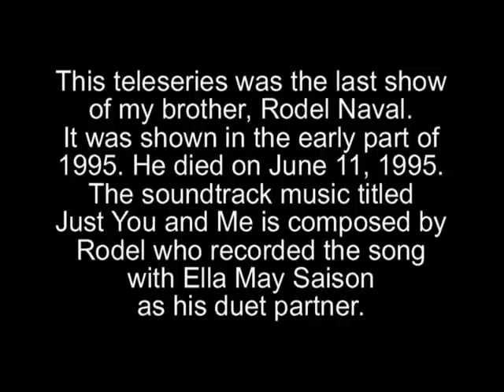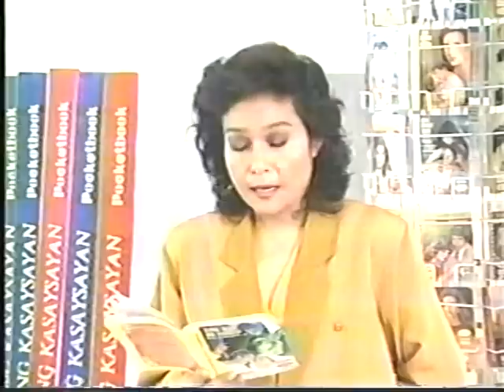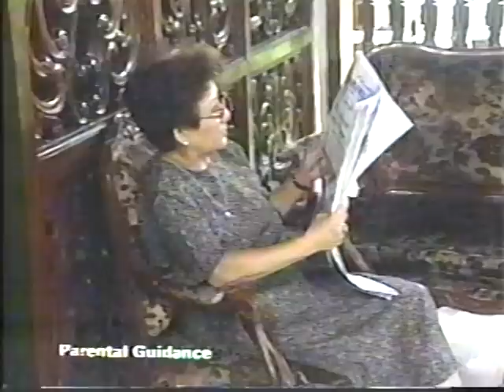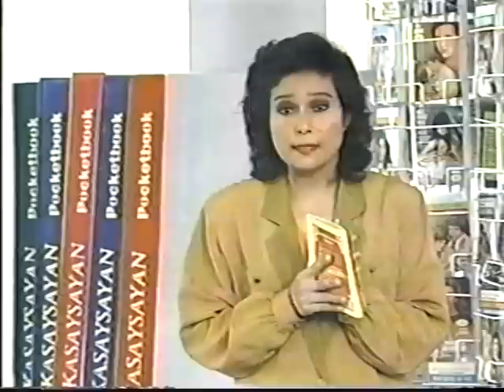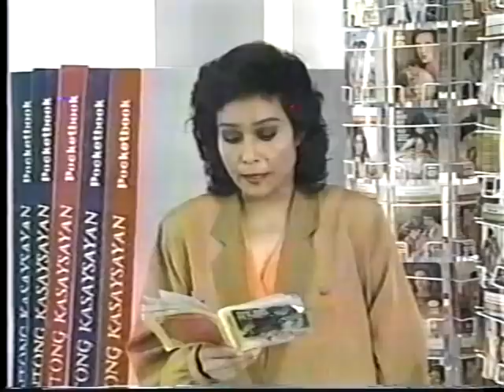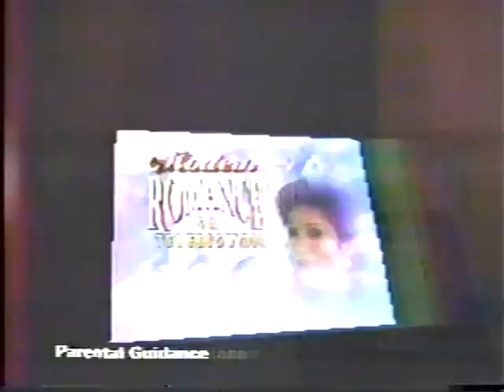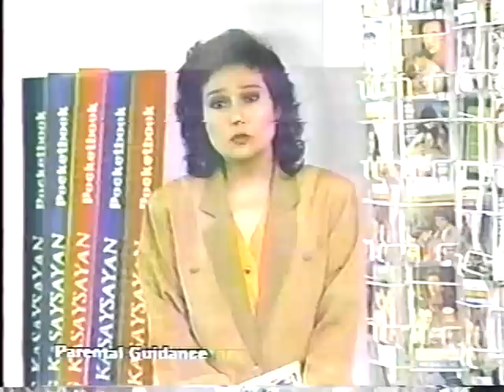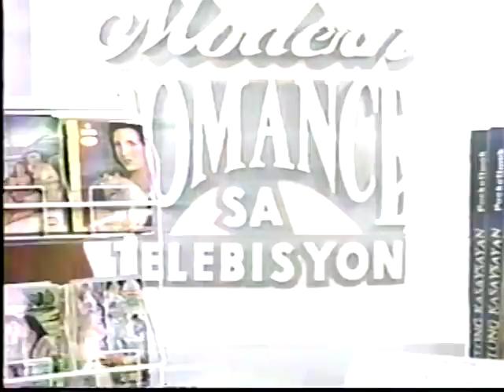Kapag Naulit ang Pangarap - starring Rodel Naval & Marjorie Barretto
This teleseries was the last show of my brother, Rodel Naval. I have deleted all the ads to shorten it to 1-1/2 hour, complete. This was shot 5 months before he passed away on June 11, 1995. His illness  became serious because he was infected with germs from birds droppings that he got Cryptococcal meningitis. He went back to Canada as soon as possible but his health deteriorated fast.

The soundtrack music titled Just You and Me is composed by Rodel who recorded the song with Ella May Saison as his duet partner. Rodel also played opposite with Lorna Tolentino, Alma Moreno, Connie Angeles, Susan Henson, among others in major movies. His big break in the 70's was in The Witch where he played opposite Gina Alajar and as the son of Gloria Romero. In was shown in Hong Kong and other Asian countries. In Manila, it was shown simultaneously in five theatres.

You may also COPY and PASTE the Link (URL address above) to post in your Facebook Timeline, Page or Group … this is the legitimate way.
Rodel’s songs are available at iTunes, Spotify, Deezer, Amazon, and other streaming media worldwide. Rodel’s book titled The Life of Rodel Naval – Restored Identity, 2-hour video in 2 DVDs titled the Miracle Concert, and CD titled Lumayo Ka Man (10 Tagalog songs and 8 English songs) may be purchased or contact us by email – .
© Believe Music (On behalf of Delia Naval Contreras)